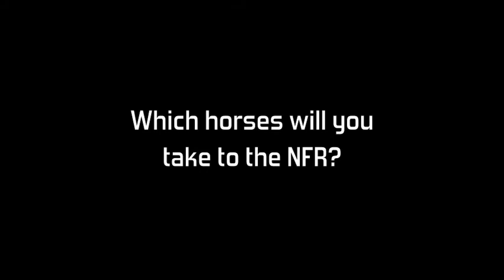Clay Tryan RoadtoNFR12 | Part 2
Tryan talks about his horse preparations and his practice plan before the NFR.